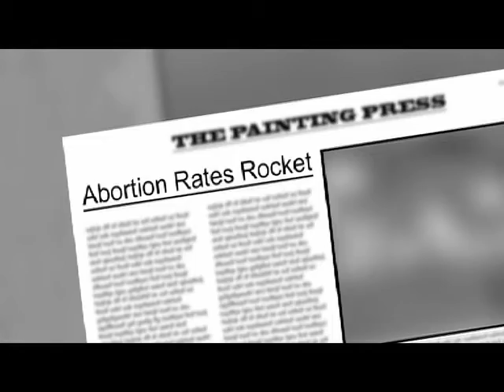4. cthis_Youth and Mission-Part1.m4v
4. Youth & Mission:
Have you ever gone on those mission trips somewhere unto some remote island afar? Maybe you've even dreamt of doing something like that yourself. Don't give up hope yet, in this episode we'll show you how, and maybe you don't need to go that far either!

What we want to chat about is:
Is there a specific clear-cut mission for Christian youth and if there is, what is it? Do we all have the same goals and purposes or are our missions unique? Does our mission even differ from that of our older generations? How would a knowledge of our mission and what we are supposed to be doing for God, influence our activities in our daily lives? And ultimately how would we fulfill this mission?
VIP for this show:
He is Helderberg College's camera man. If he's not taking pictures he's mentoring youth that entangled in relationship problems or  ensuring that a good spiritual diet is fed to the students on campus. He is the College Chaplain and enjoy the interaction with students and staff that this position affords.